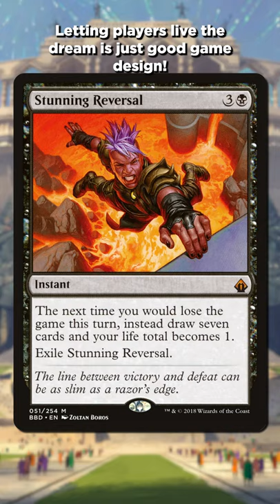How Rocket League Inspired a Strange Magic Card